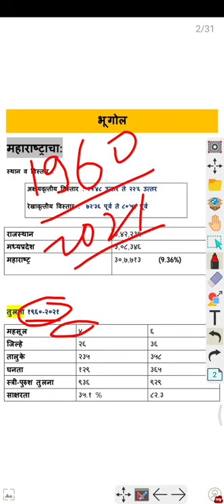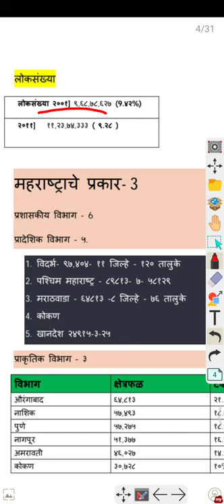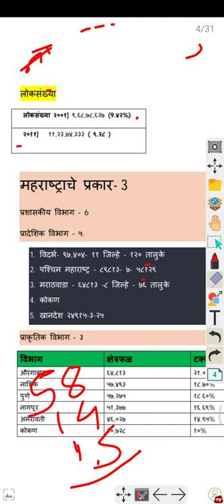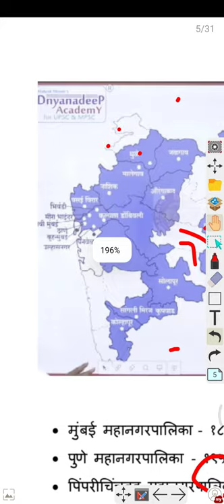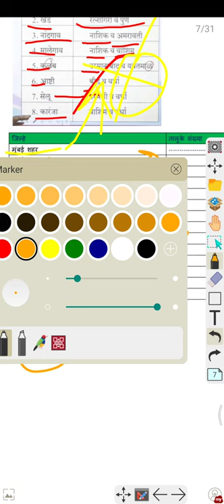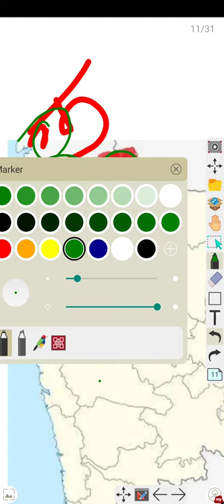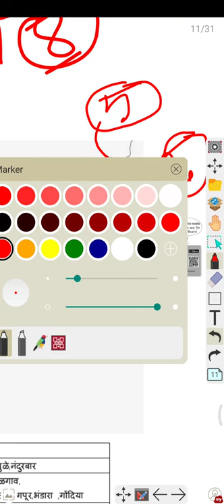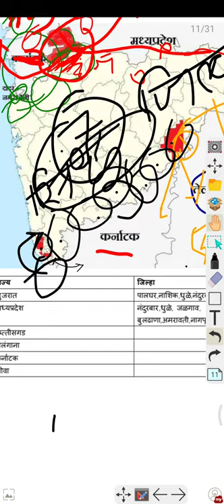महाराष्ट्राचा भूगोल । Maharashtracha bhugol | geography | mpsc